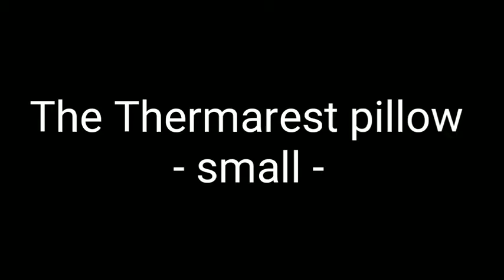Therm-a-Rest Compressible Travel Pillow for Camping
Polyester
Ultralight (7 ounce) compressible travel pillow with soft foam filling that packs down small for road trips, plane travel, camping, and backpacking
Foam filling expands into a 4-inch thick pillow for head, neck, and back support in tents, cars, planes, and other tough-to-get-comfortable places
Compact design packs into a backpack, duffle, suitcase, or tote; drawstring and cord lock keeps pillow securely compressed when not in use
Brushed polyester cover is soft against skin for comfort; lofty urethane fill is an upcycled byproduct of Thermarest mattresses
Pillow measures 12 x 16 x 4 inches (13 x 4 x 4 inches compressed) and weighs 7 ounces; before use, shake and fluff to restore loft; machine washable; made in the USA

travel pillow and eye mask
sleep life go
travelrest ultimate memory foam travel
soundproof ostrich pillow
travel pillows with chin support
amazon plane pillow
best down camping pillow
thermarest compressible pillow bluebird
thermarest seat converter
compressed pillow
therma rest quilts
thermarest cot sale
thermarest pillow moon
thermarest neck pillow
thermarest down pillow
thermarest lumbar pillow
thermarest pillow case
do i need a camping pillow
nemo vs thermarest pillow
sea to summit aeros deluxe pillow review
thermarest down pillow review
sea to summit pillows
klymit top down pillow review
cocoon ultralight air-core pillow
rei nemo fillo
inflatable air pillow
rei self inflating pillow
rei sea to summit pillow
nemo fillo luxury inflatable travel pillow
backcountry pillow
big agnes round mountain pillow review
marmot cirrus pillow review
sea to summit aeros ultralight
nemo fillo backpacking pillow review
sierra designs dridown pillow